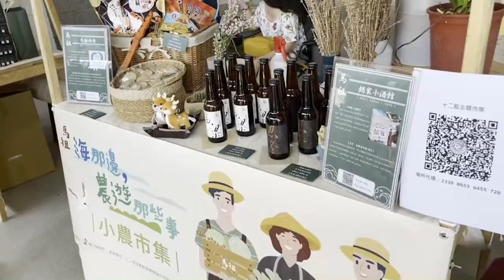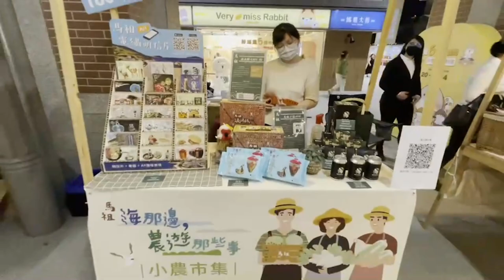馬祖日報2021/09/19影音／台中農遊市集參展 產發處海那邊馬祖伴手禮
日期：2021/09/18、19上午11:00-晚間20:00
地點：台中舊火車站（台中市中區台灣大道一段1號）十二籃市集
資料：白日夢創意開發公司
　中秋佳節前夕，產發處、連江縣農會邀集馬祖在地小農、廠商SBIR（地方產業創新研發）伴手禮精緻商品18日、19日在台中舊火車站十二籃市集展售，呈現及共同行銷推廣馬祖特色產品。
　台中舊火車站十二籃主題市集（台中市中區台灣大道1段1號），以文創、服飾、小農產品為主，台中舊火車站分為2個區域，一塊是月台區，一塊是最新草地區，搭配中秋節熱潮，台中火車站聚集返鄉旅客，小農市集正是最好採購伴手禮的地方。